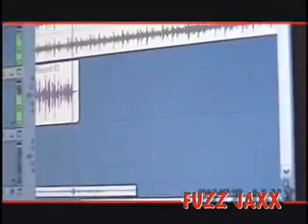FUZZ JAXX-THIS IS ME-part 2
MEDIATROOP DOC on FUZZ JAXX , Wilmington NC / Augusta GA  MC